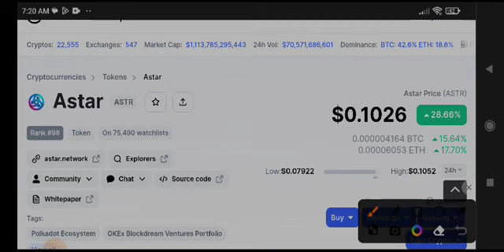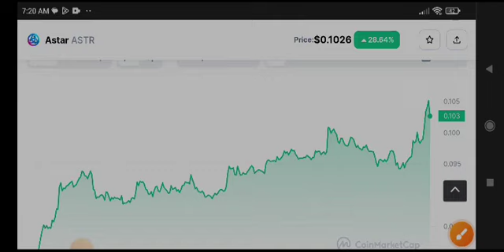ASTAR Price Prediction! ASTR COIN News Today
Queries Solved:
1.  today target
2.  price today
3.  price prediction
4.  token today target